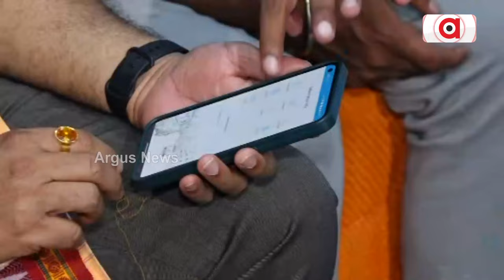ସ୍କିଲ୍ ଇଣ୍ଡିଆ କାର୍ଯ୍ୟକ୍ରମରେ ଯୋଗ ଦେଇଛନ୍ତି କେନ୍ଦ୍ର ଶିକ୍ଷାମନ୍ତ୍ରୀ ଧର୍ମେନ୍ଦ୍ର ପ୍ରଧାନ || Sambalpur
ସମ୍ବଲପୁରର ସ୍କିଲ୍ ଇଣ୍ଡିଆ କାର୍ଯ୍ୟକ୍ରମରେ ଯୋଗ ଦେଇଛନ୍ତି କେନ୍ଦ୍ର ଶିକ୍ଷାମନ୍ତ୍ରୀ ଧର୍ମେନ୍ଦ୍ର ପ୍ରଧାନ।